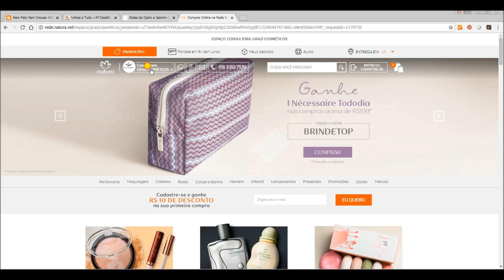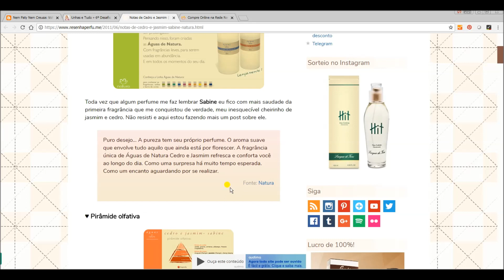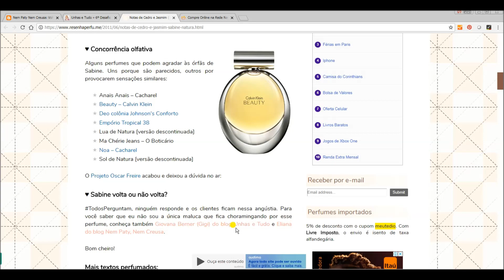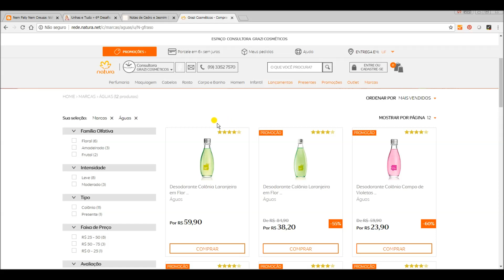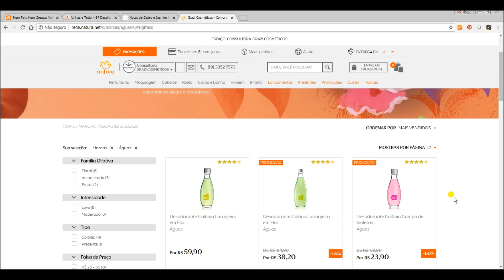VOLTASABINENATURA =SABINE NATURA Relembrando Perfumes Inesquecíveis Natura